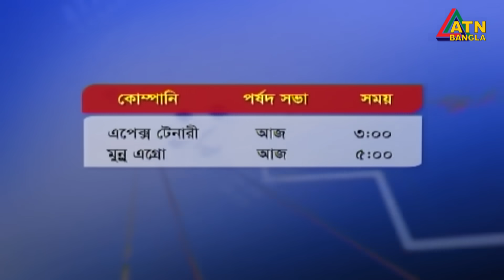এটিএন বাংলা ‌‌দুপুর ১ টার সংবাদ । 10.10.2023 | Bangla Khobor | Bangla News | ATN Bangla News